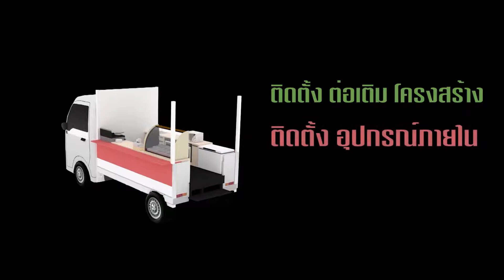สมปอง หนุ่มออฟฟิศ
มาแล้ว กับ สมปอง ชายหนุ่ม ออฟฟิศ ผู้โชคร้าย โดนเชิญ ออกจากงาน ระหว่างทางกลับบ้าน ต้องมาเจอกับ กูรู ผู้ที่จะมาให้ความรู้ มาติดตามกันว่า จะได้ความรู้ หรือ ความรั่วกันแน่

ติดตามข่าวสาร ข้อมูลได้ที่
FANPAGE : Food Truck Garage by saksit.samphan

ผลงานชิ้นนี้เป็นส่วนหนึ่งของการศึกษา มิได้มีเจตนาทางการค้า หรือละเมิดลิขสิทธิ์ ใด ๆ ทั้งสิ้น

ผลงานการผลิตสื่อ ของนักศึกษา คณะนิเทศศาสตร์ มหาวิทยาลัยสยาม